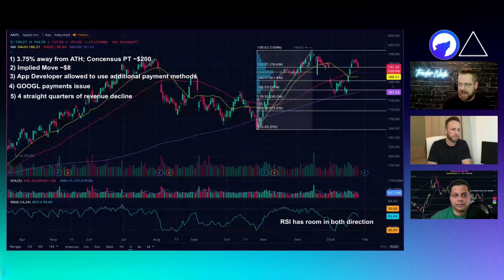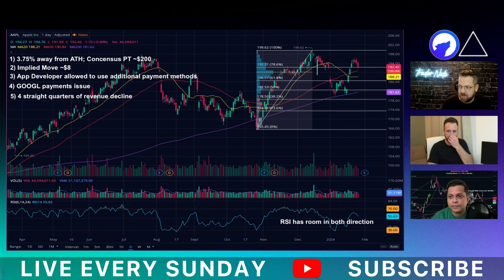Apple Heading Above $200?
In this video we cover AAPL stock heading into earnings!

🚨 Any advice given within this channel is for entertainment and information purposes only, and does not act as financial advice. Your financial decisions are your full responsibility, and if you are in any doubt, consider contacting a financial adviser before making any investment with your money.